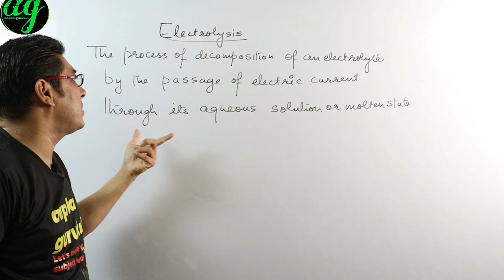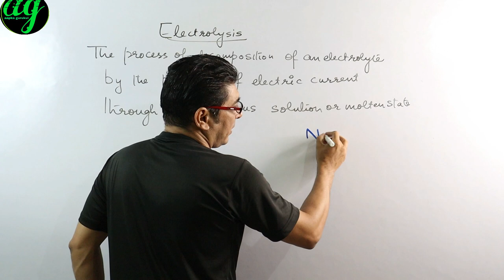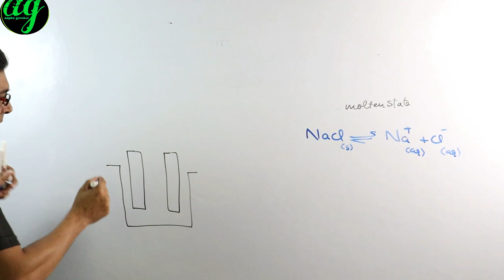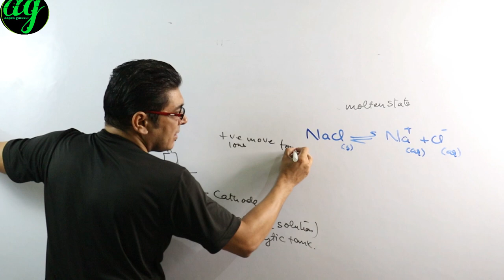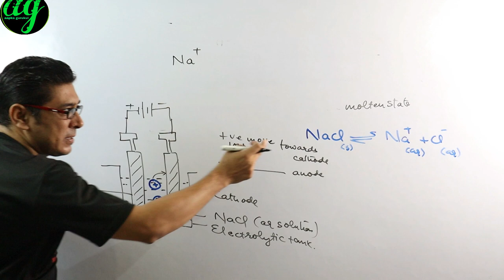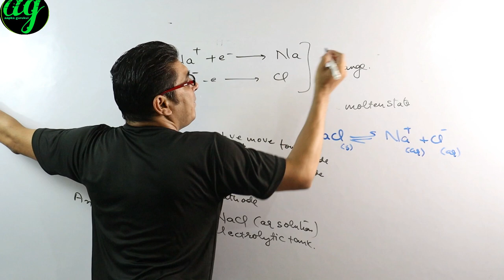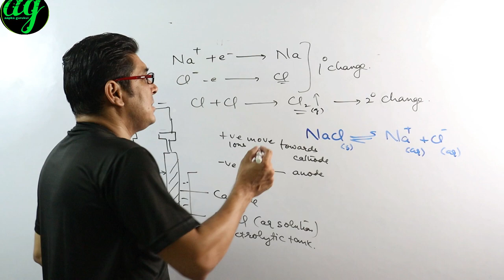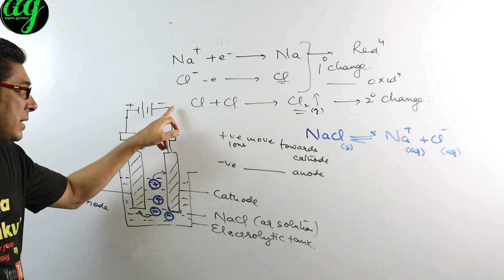ELECTROLYSIS LECTURE 6 | ELECTROLYSIS REDOX REACTION CHEMISTRY| ELECTROLYTIC CELL AAPKA GURUKUL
hello
About the topic :
This video is of Chemistry 11th and 12th even 9th 10th , topics covered what is ELECTROLYSIS & ELECTROLYTIC CELL in redox reaction and electrochemistry.
This is lecture no 6 of REDOX REACTION /ELECTROCHEMISTRY,CBSE ,NEET, IIT JEE

thanks
sanjiv  manjotra